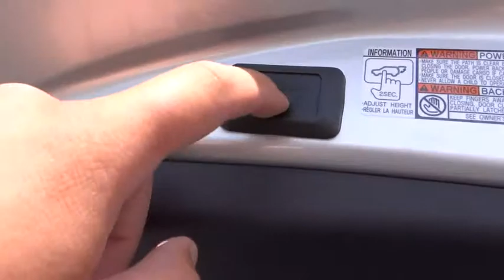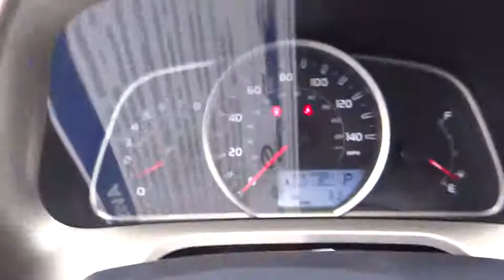2015 Toyota RAV4 Carson City, Reno, Northern Nevada, Dayton, Lake Tahoe, NV 56033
2015 Toyota RAV4

The 2015 RAV4 captures the spirit of freedom that began with the original RAV4, yet breaks new ground in refinement, practicality and technology. The traditionally mounted spare now resides under the cargo floor so that the RAV4 now has a true liftgate, opening up instead of out. Opt for the RAV4 Limited and you'll get a power liftgate with jam protection that even offers height adjustment. From its efficient engine to its new 6-speed automatic transmission and updated suspension, RAV4 is every bit a driver's machine. It's now available with the all-new Dynamic Torque-Control All-Wheel Drive system. It improves handling by distributing power from front to rear, and manages the vehicle's braking system from side to side for maximum control. RAV4's standard 2.5L engine produces 176hp along with 172 lb.-ft. of torque to make short work of long roads. With the pull of a handle, passengers can recline the rear seatbacks and enjoy the ride. Even with all the leg room offered by RAV4's interior, there's still plenty of room for your gear. In fact, you can stow up to 38.4 cubic feet of cargo with the rear seatbacks in their upright position. You can even fold the second-row seats in seconds by pulling the handle up and lower the seatbacks to create a wide, flat load space with 73.4 cubic feet of cargo capacity. Optional features now include Blind Spot Monitoring with Rear Cross-Traffic Alert which provides audible and visual cues when the RAV4 detects oncoming traffic.